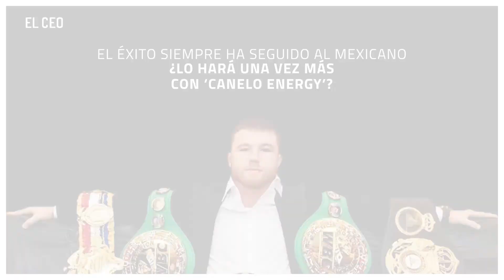Canelo Álvarez incursionará en el mundo de las gasolineras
El pugilista mexicano presentó su nuevo proyecto llamado ‘Canelo Energy’, del cual pretende abrir entre 90 y 100 establecimientos en México
En Twitter: elceo__
En Facebook: ELCEOcom
En LinkedIn: el-ceo
En Instagram: elceo_